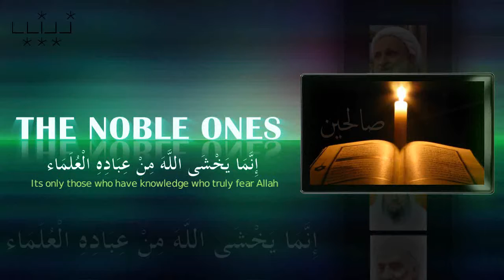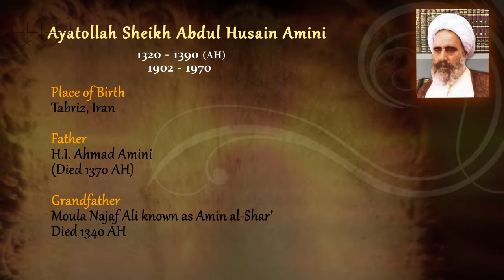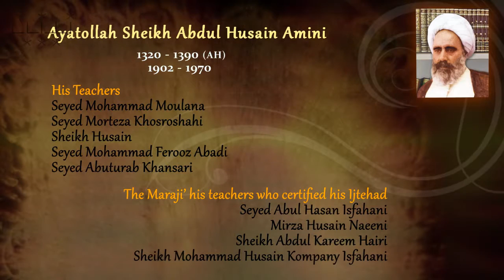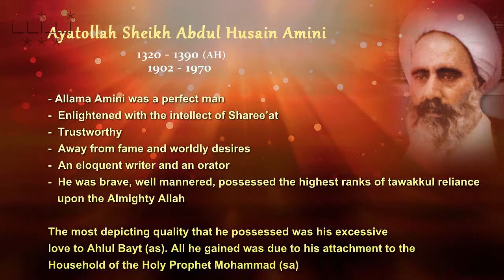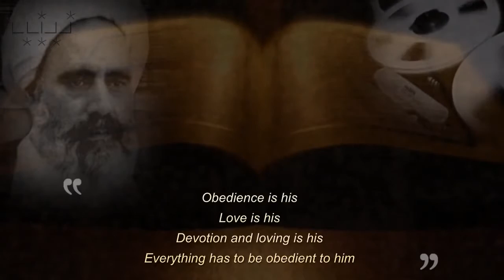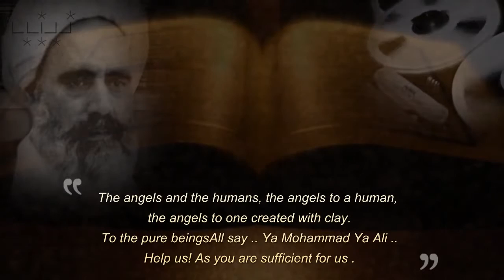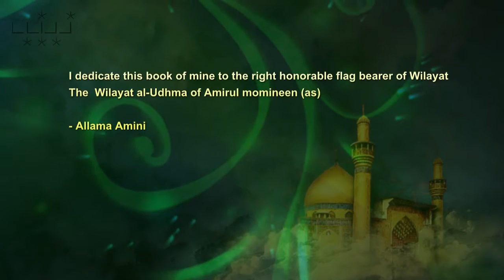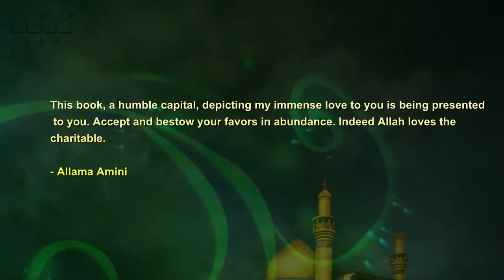Short Biography Of Allama Amini